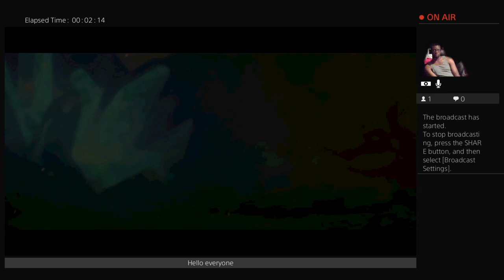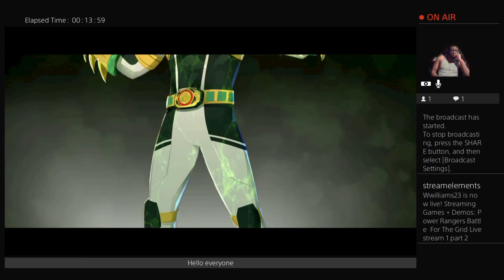Power Rangers Battle For The Grid Livestream 1 part 2